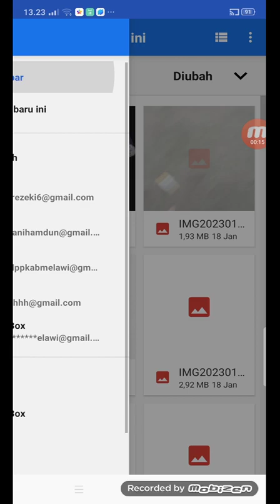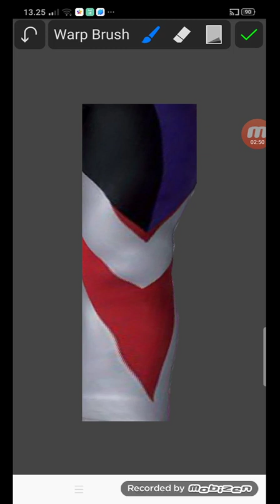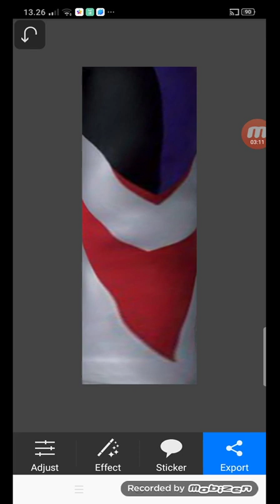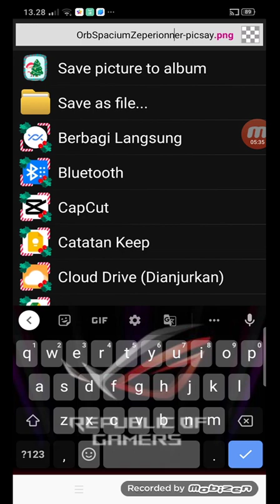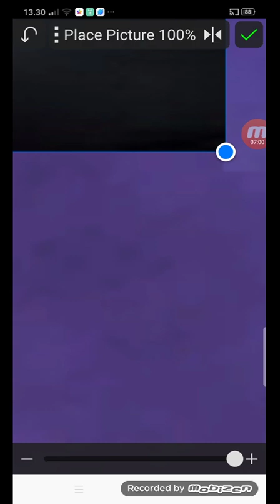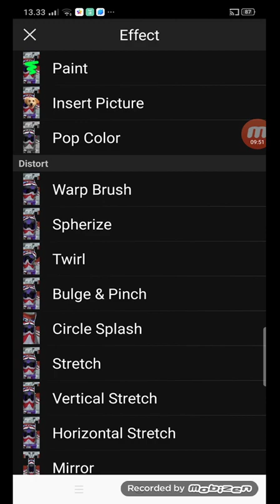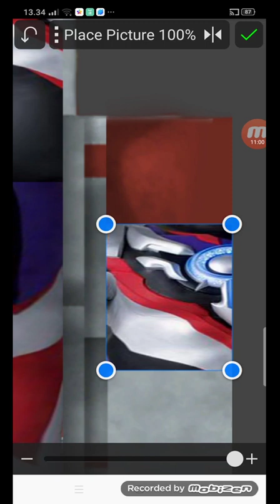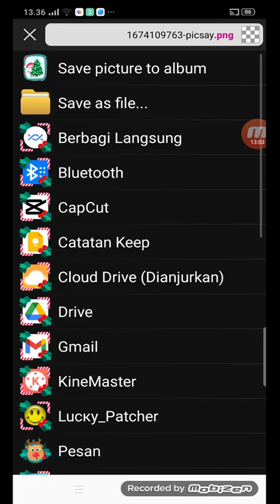Cara Membuat Texture Ultraman Fe0 Sendiri